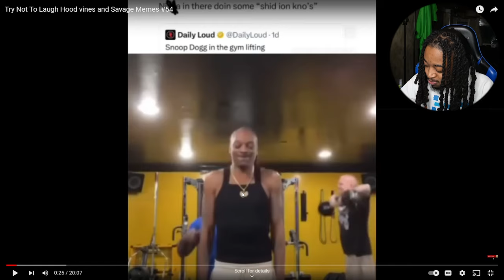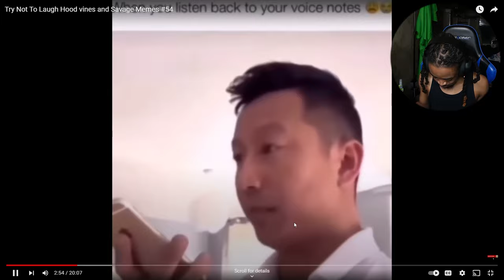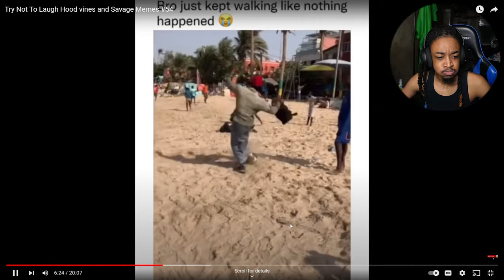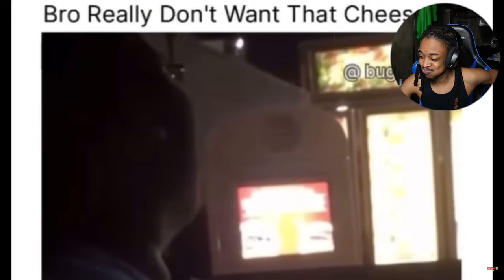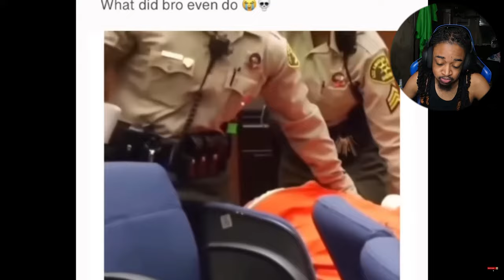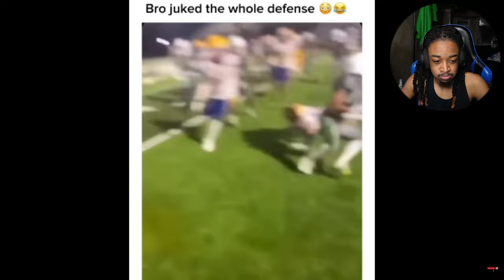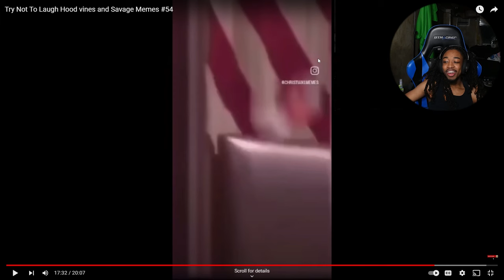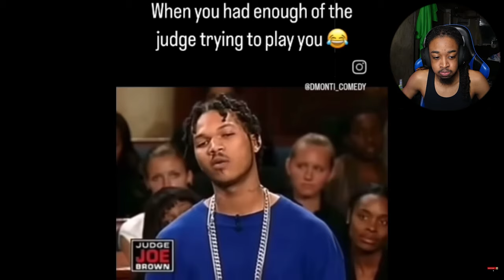My First Try Not To Laugh! (We Hit 1K Subssssss!!!)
First of many try not to laughs, Its hard for me to laugh lol

MY GAMERTAGS:
PS: xGhosties
XBOX: IshGameTime